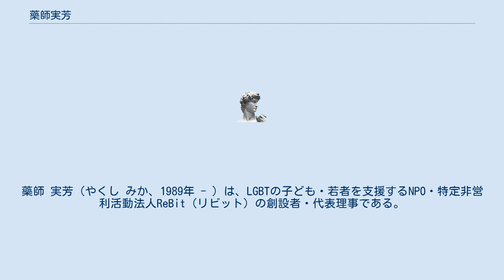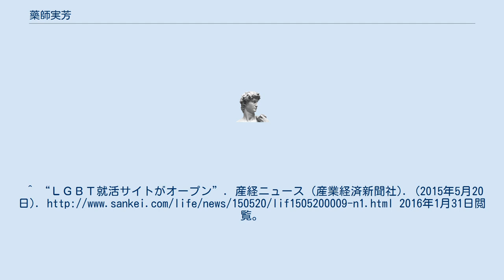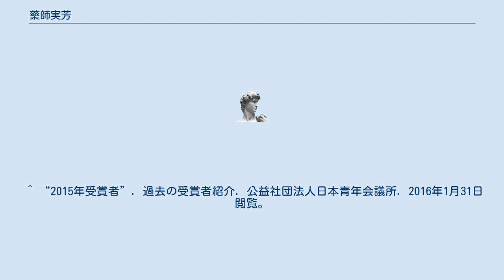藥師実芳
藥師 実芳（やくし みか、1989年 - ）は、LGBTの子ども・若者を支援するNPO・特定非営利活動法人ReBit（リビット）の創設者・代表理事である。
 京都府出身。
3歳から9歳までアメリカで、9歳から17歳まで神奈川県で生活した。
現在は東京都在住。
早稲田大学商学部卒業。
 2009年、大学在学中に特定非営利活動法人ReBitの前進となる「早稲田大学公認学生団体Re:Bit」を設立。
2014年、「特定非営利活動法人ReBit」を設立。
2014年より新宿区自殺総合対策若者支援対策専門部会委員を務める。
2015年より世田谷区第二次男女共同参画プラン策定検討委員を務める。
 「人間力大賞」受賞。
2016年、ダボス会議で知られる世界経済フォーラムに任命された若者によるコミュニティ「グローバルシェイパーズコミュニティ」の一員となる。
FtMトランスジェンダーを公言している。
^ “ＬＧＢＴ就活サイトがオープン”. 産経ニュース (産業経済新聞社). (2015年5月20日). 2016年1月31日閲覧。
 ^ “ＬＧＢＴ就活～性的少数者に職業選択の自由を～”. 人権TODAY. TBSラジオ (2015年9月26日). 2016年1月31日閲覧。
 ^ “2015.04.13 インタビュー：藥師実芳”. 2020年11月5日閲覧。
認定NPO法人 ReBit 代表理事 藥師 実芳]”. 2020年11月5日閲覧。
 ^ a b “すべての子どもたちが、ありのままで大人になれる社会へ”. 明日の福祉を切り拓く（2015年5月号）. 社会福祉法人 東京都社会福祉協議会. 2016年1月31日閲覧。
 ^ “2015年受賞者”. 過去の受賞者紹介. 公益社団法人日本青年会議所. 2016年1月31日閲覧。
 ^ “Shapers Profile”. Shapers. The Global Shapers Community. 2016年6月24日閲覧。